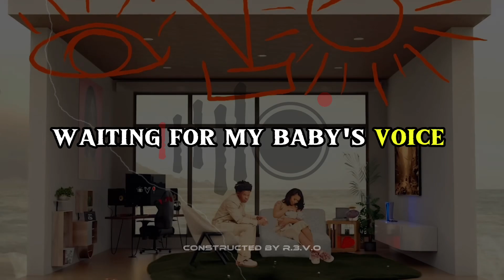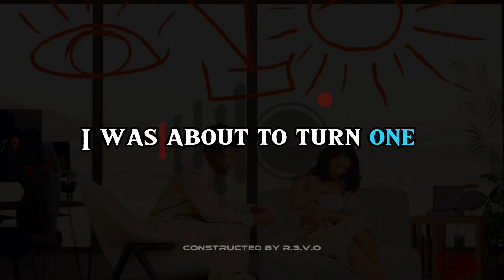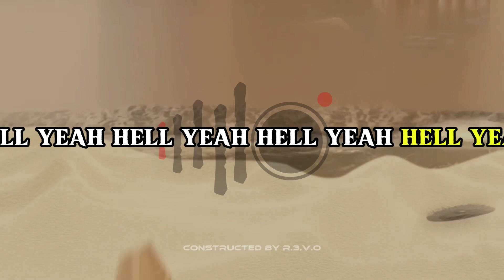Nasty C - She’s Gone & The End (Lyric Video)